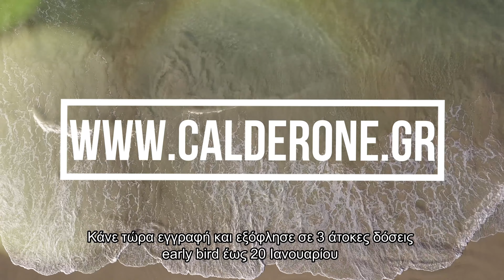Video Making seminar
Digital Stories. Σεμινάριο video making στο calderone. Από 1 Φεβρουαρίου 2023.
Σεμινάριο video making που θα ολοκληρωθεί σε έξι 3ωρες συναντήσεις.

Σε αυτό το τμήμα θα μάθεις πως να δημιουργείς  videos, για social media, youtube, vimeo κλπ.

Έναρξη Τετάρτη 1 Φεβρουαρίου 2023

Σκοπός του σεμιναρίου είναι η δημιουργία video μικρής διάρκειας (έως 5΄) Τo περιεχόμενο μπορεί να είναι:

Καλλιτεχνικό, παράδειγμα video art, video clip κλπ.

Διαφημιστικό, παράδειγμα διαφημιστικό clip, promo video

Επαγγελματικό, παράδειγμα presentation, video γάμου/βάφτισης/συνεδρίου κλπ.

Σε αυτό το σεμινάριο video, θα συζητήσουμε τις διάφορες πτυχές της δημιουργίας βίντεο – από τον προγραμματισμό και τις λήψεις έως το editing και το μάρκετινγκ. Μέχρι το τέλος του σεμιναρίου, θα έχετε τις δεξιότητες και τις γνώσεις που απαιτούνται για να δημιουργήσετε βίντεο υψηλής ποιότητας